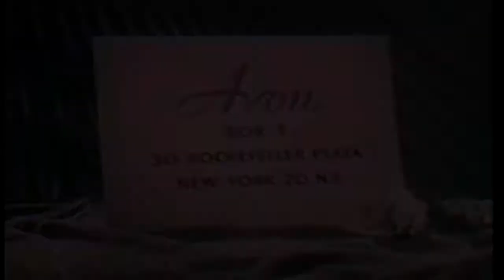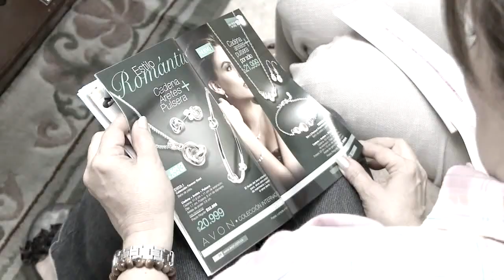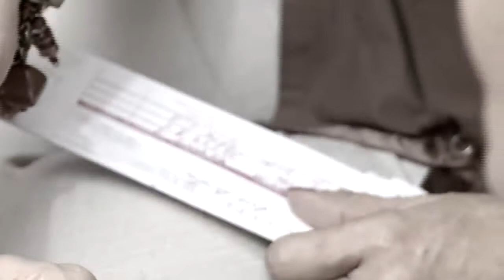Celebrando a La Mujer 125 años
Solo con pronunciar cuatro letras, durante 125 años, millones de mujeres alrededor del mundo han alcanzado su libertad y su independencia, han cumplido sus metas, y le han demostrado al mundo entero todo lo que se puede lograr cuando se quiere y especialmente cuando se sueña.